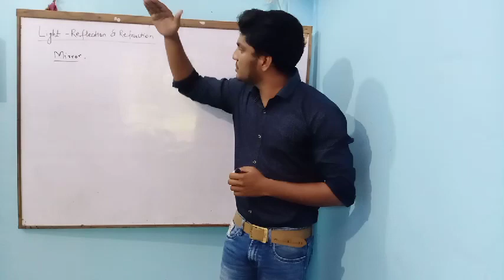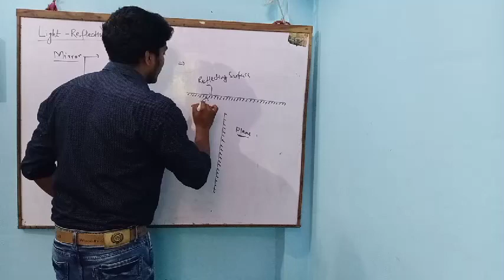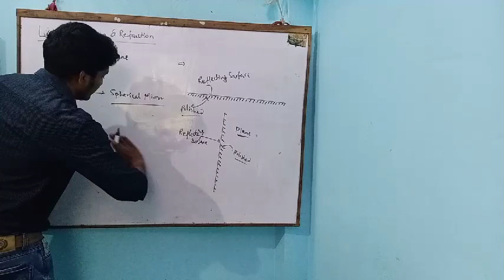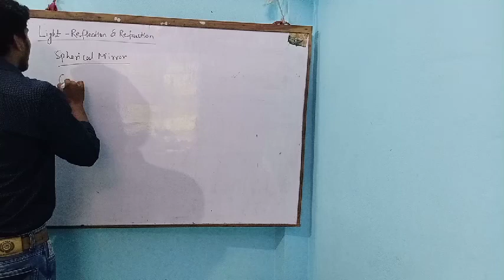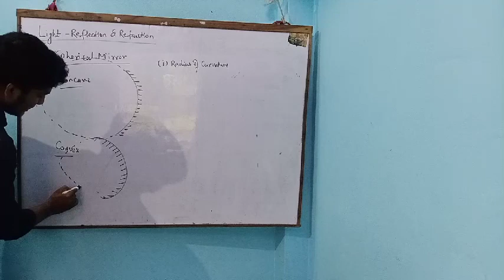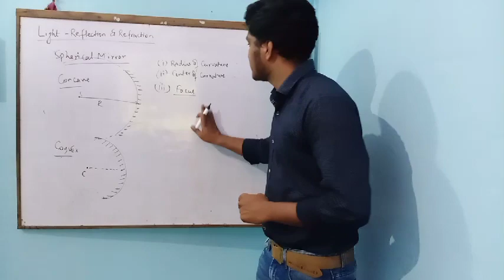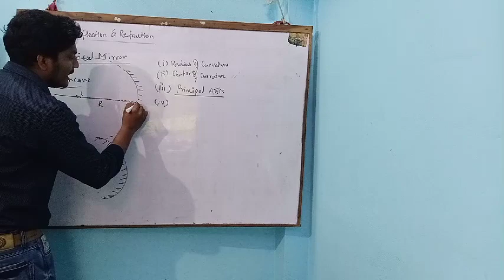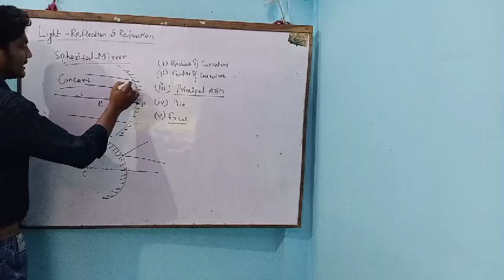CLASS 10 | PHYSICS | LIGHT- REFLECTION & REFRACTION | Part-2 By Er. Ajit Kumar Gupta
Content
1. Mirror
2. Types of Mirror
3. Important terms related with Spherical Mirror

DIGITAL CLASSES by THE RED FIGHT are available at different platform

Class : 6
Google Group: THE RED FIGHT CLASS 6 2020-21

Class : 7
Google Group: THE RED FIGHT CLASS 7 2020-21

Class : 8
Google Group: THE RED FIGHT CLASS 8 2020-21

Class : 9
Google Group: THE RED FIGHT CLASS 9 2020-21